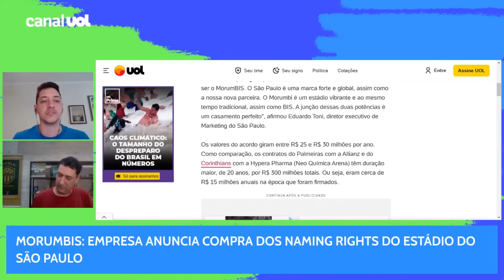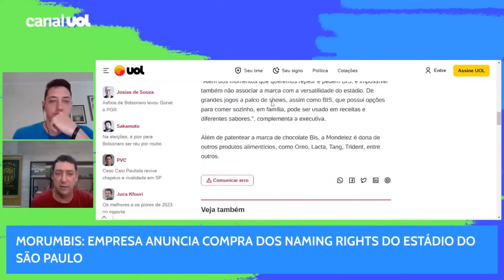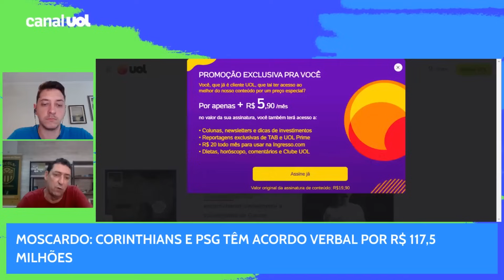MORUMBIS: NAMING RIGHTS DO ESTÁDIO É ANUNCIADO; '3 ANOS É POUCO TEMPO PRO NOME PEGAR', PONDERA PVC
A  Mondelez Brasil, marca dona do chocolate MorumBISnciou nesta terça-feira a compra dos naming rights do Morumbi, estádio do São Paulo. Assim, a casa tricolor passará a se chamar MorumBIScolor passará a se chamar MorumBIS.